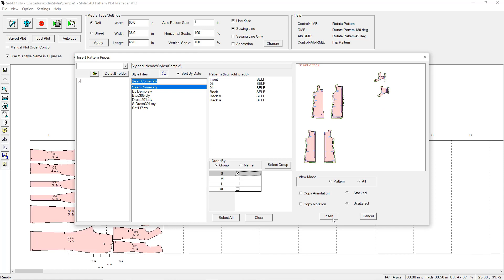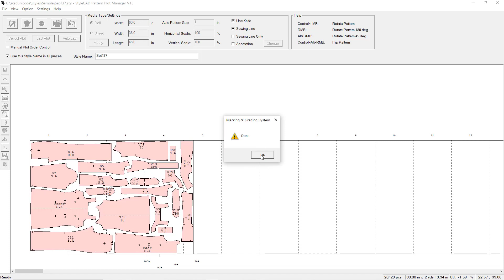Improve Automatic Layout Feature for V13 Plot Manager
Automatic layout feature has been greatly improved in V13 Plot Manager. In V13, the automatic layout computation may be performed for a maximum of 60 seconds resulting in much better plot paper utilization. Prior to V13, only a single solution was presented. Also, Any Rotation angle feature is supported unlike V12.